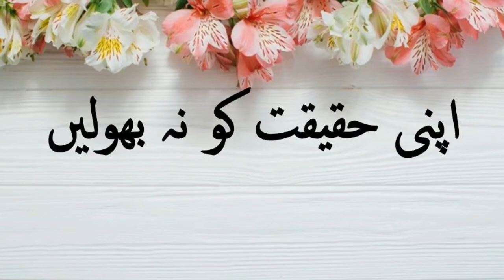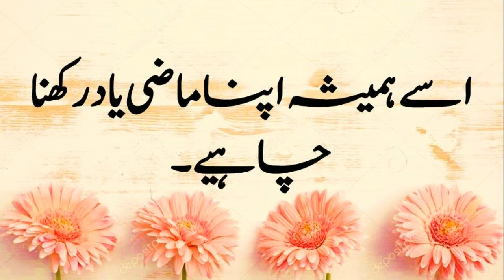New story | Don't fotget your reality in urdu